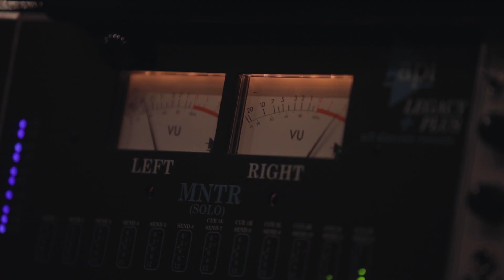Zac Brown Band - Out In The Middle (Behind the Song)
About Zac Brown Band:
Zac Brown Band is a multi-platinum, Grammy Award-winning group led by front man, Zac Brown, along with Jimmy De Martini (violin), John Driskell Hopkins (guitar), Clay Cook (guitar), Chris Fryar (drums), Coy Bowles (guitar), Daniel de los Reyes (percussion) and Matt Mangano (bass guitar). Throughout their career spanning over a decade, Zac Brown Band has had 6 consecutive albums reach the top 10 of the Billboard 200 and 5 consecutive albums debut at #1 on Billboard's Country Albums chart. Since their debut, Zac Brown Band has developed a reputation with critics and fans alike as one of the most dynamic live / studio acts, marked by strong musicianship and a creative range that defies genre boundaries.

Last year, the band released their heartfelt single, “The Man Who Loves You The Most,” which was written, recorded and produced in quarantine. The track debuted at #1 on Billboard’s Country Digital Song Sales chart. The light, breezy single “You and Islands” soon followed, a song on blissful island time to bring positivity and provide light, escapist melodies, just in time for summer. In 2019, Zac Brown Band released their dynamic sixth studio album, The Owl, which debuted at No. 1 on the Billboard Top Albums, Country Albums, Independent Albums and Digital Albums charts, and No. 2 on the Billboard 200 Chart.

To date, the band has won 3 Grammys, sold 30M+ singles, 9M albums, amassed 9.3+ billion catalog streams and achieved 15 #1 radio singles.